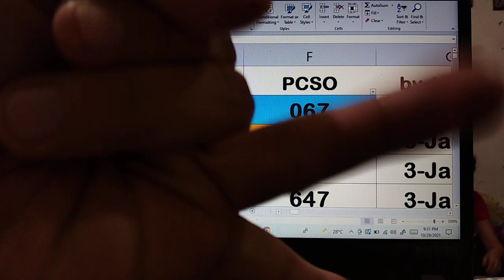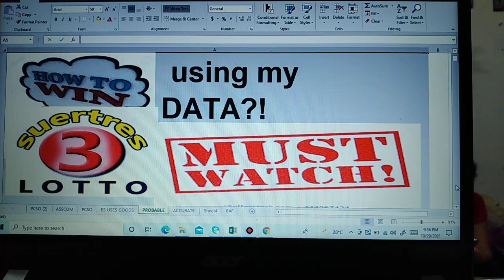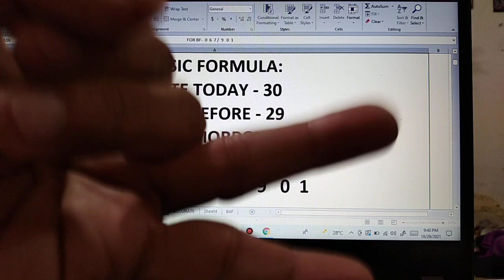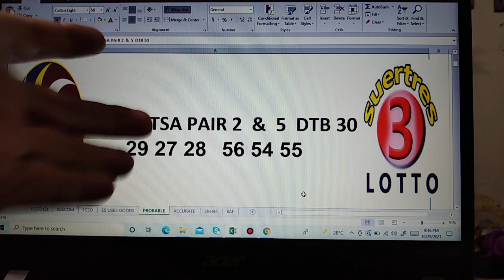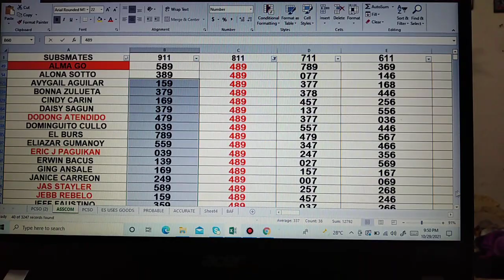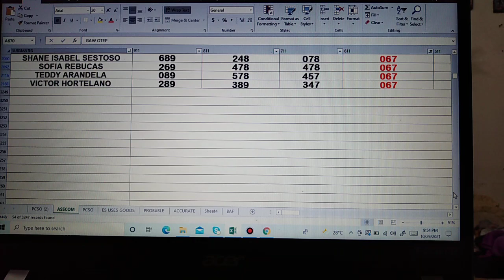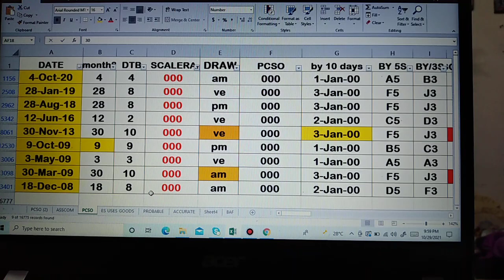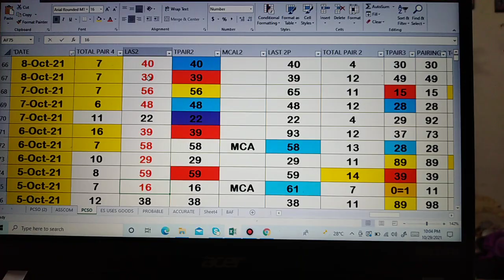30 October 2021 HOw to Win SWERTRES lottery draw using my DATA watch out pair. IS Waving!CONGRATS.